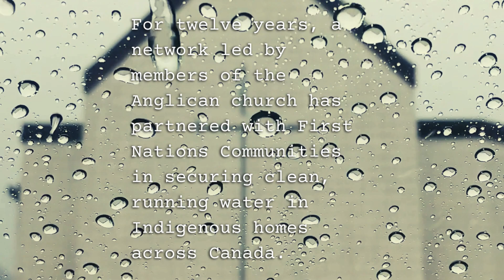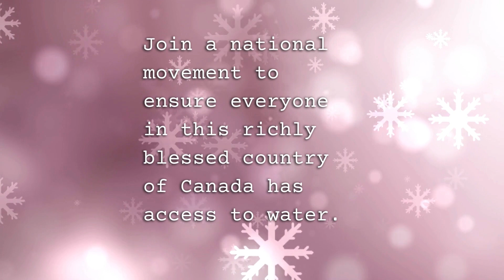Mishamikoweesh Water Project